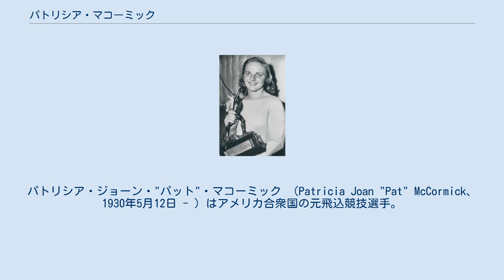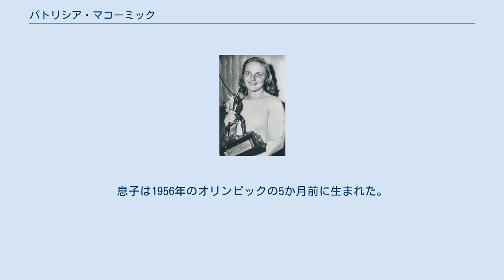パトリシア・マコーミック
パトリシア・ジョーン・"パット"・マコーミック （Patricia Joan "Pat" McCormick、1930年5月12日 - ）はアメリカ合衆国の元飛込競技選手。
飛板飛び込み・高飛び込みの2つを連覇した (1952年と1956年) 。
1956年にアメリカで最も優れたアマチュアアスリートに与えられるジェームスサリバン賞を受賞した。
これは女性として2番目の受賞であった。
 子供であった1930年代・1940年代には、女性選手の競技が許されていなかった飛込競技を行い、カリフォルニア州ロングビーチのにあるロス・アラミトス橋から飛び込んで練習していたことで有名であった。
ウッドロウ・ウィルソン高校、ロングビーチシティ大学、カリフォルニア州立大学ロングビーチ校と進学した。
 オリンピックの後、飛び込みの遠征を行い、カタリナ水着のモデルとなった。
1984年のロサンゼルスオリンピックの組織委員会で勤務し「パッツ・チャンプス」と呼ばれる計画を開始した。
これは、子どもに大きな夢を見てもらい、成功するための実用的な方法を整える基盤となるものであった。
 夫のジョンはAAUの高飛び込みで1950年、51年にチャンピオンになっている。
1960年に生まれた娘のケリー・マコーミックもオリンピックの飛込競技で2つのメダルを獲得している。
息子は1956年のオリンピックの5か月前に生まれた。